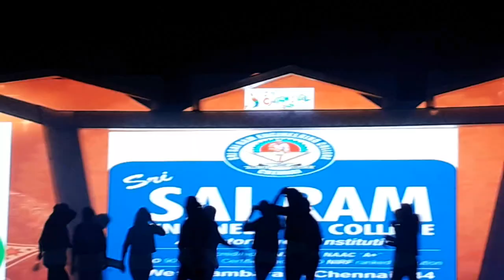Civil girls Dance performance in Culturals for Sri sairam engineering college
Sairam cultural video
Civil girls